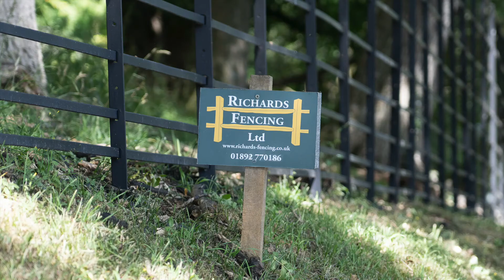Estate fencing (Deer)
Deer Estate or park fencing painted matt black, Kent.